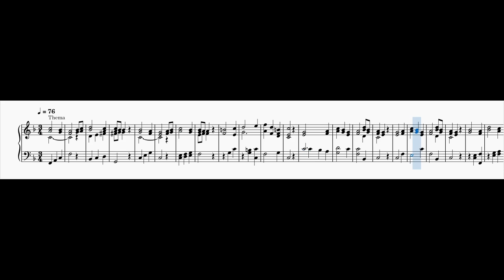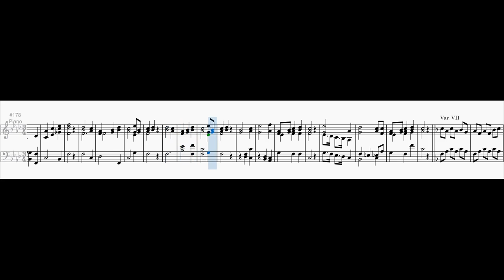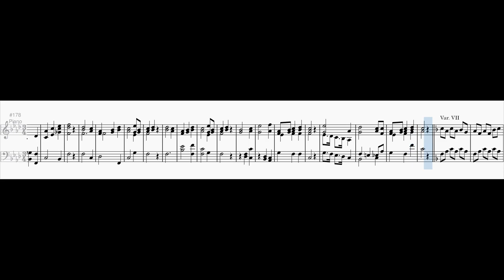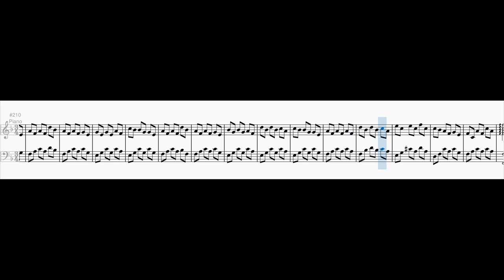Variations on the Austrian National Anthem